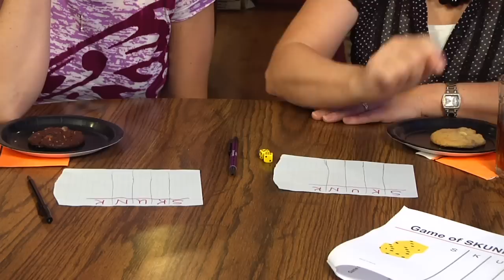Just Desserts - SKUNK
Renee and Jaime try to "Skunk" each other by playing a game that helps kids learn probability and mental math.